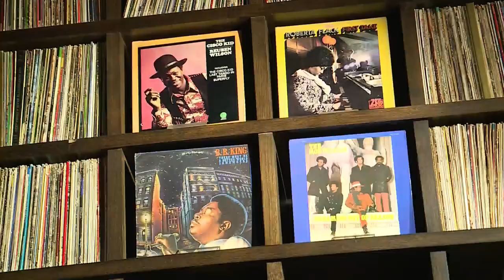Listen to old vinyl at Takashima Record Bar